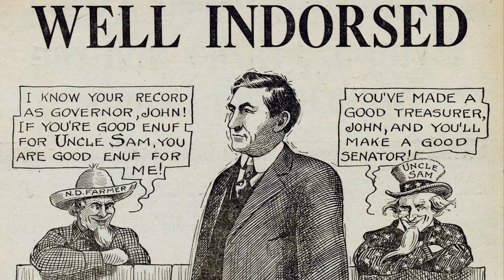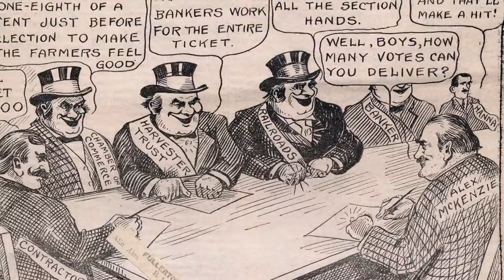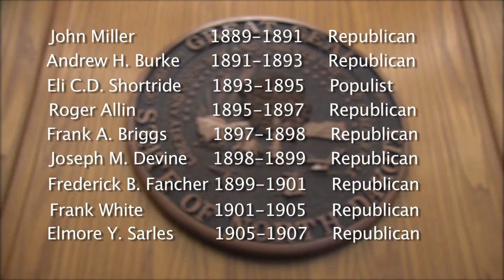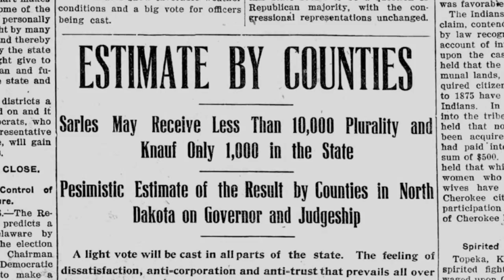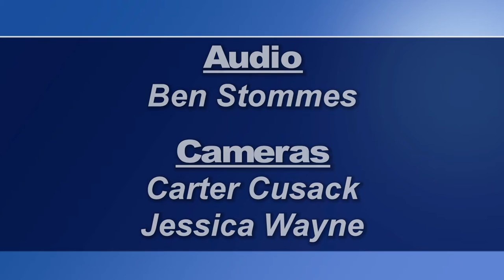Prairie Pulse 1103; Kathy Hawken; Fargo Representative (R)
Fargo Republican state Representative Kathy Hawken talks about higher education issues and other issues facing North Dakota. Profile of early North Dakota Governor John Burke.